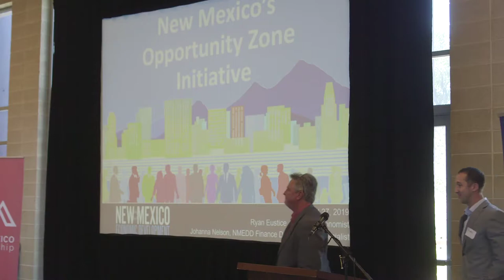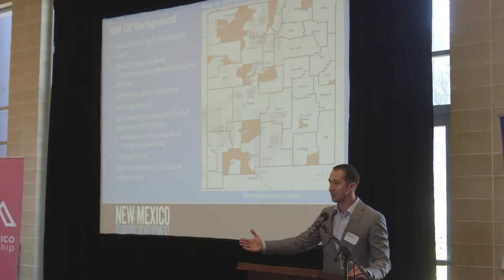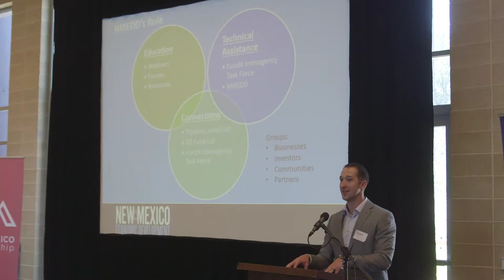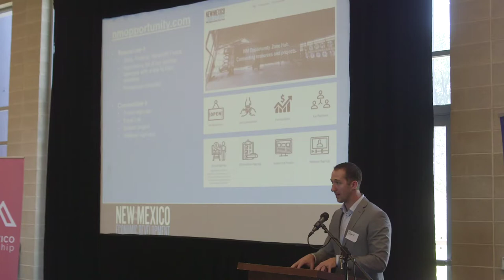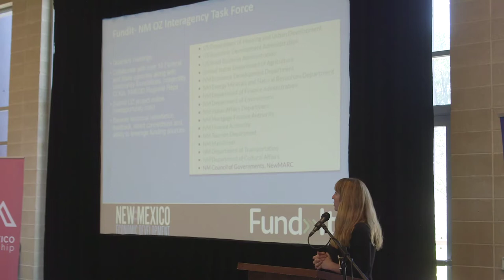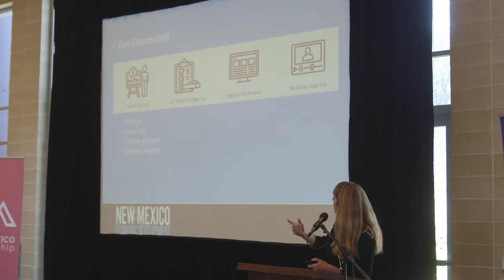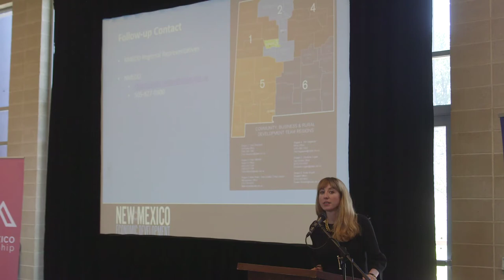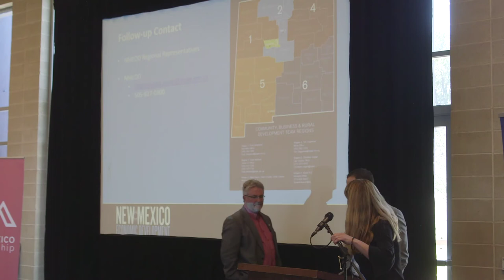NM Opportunity Zone Forum 8-28-19, NMEDD's OZ Efforts, Cabinet Secretary Keyes